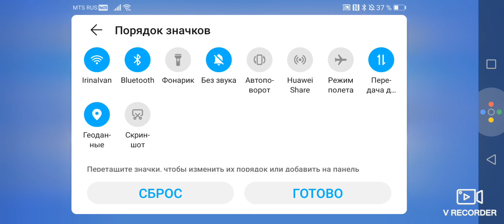Minecraft russia game play #863